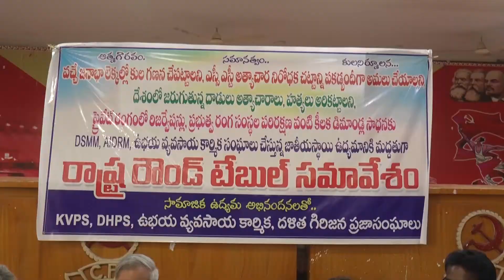SRK NEWS GUNTUR || 14.03.23